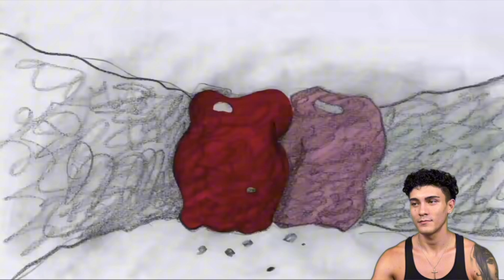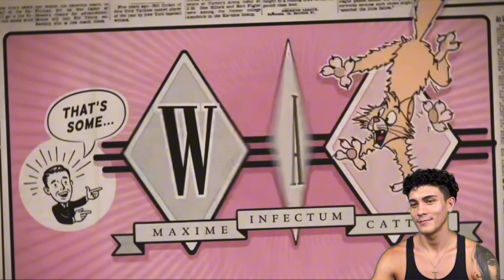Polkamania: The Weirdest Music Video Ever Made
Reacting to "Weird Al" Yankovic - Polkamania! (Official Music Video) | Polka Party!

JOIN VIP EMAIL LIST!

🎵😂 Get ready for a hilarious ride as we react to "Weird Al" Yankovic's latest music video "Polkamania!" This comedic genius is back with another hit, and I can't wait to dive into this polka extravaganza!

In this reaction video, you'll experience:

My genuine first reactions to "Weird Al" Yankovic's "Polkamania!"
A breakdown of the music video's funniest moments and clever parodies
Analysis of Weird Al's unique style and why he's a pop culture icon
The influence of polka music in modern pop culture
My final thoughts and overall review of the song and video